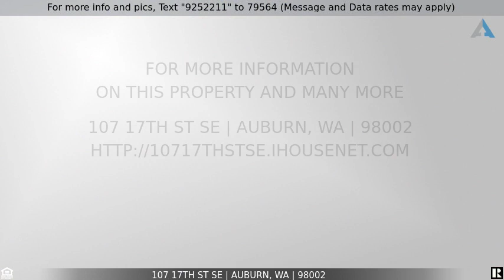Priced at $369,900 - 107 17th St SE, Auburn, WA 98002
Home for Sale in Auburn

Investment duplex located in the heart of Auburn near the intersection of HWY 18 & HWY 167. Each unit is fully independent aside from a shared wall. Large bedrooms and eat-in kitchens with A incorporating a cozy fireplace insert. Fully fenced with off street and on street parking and the shared laundry center tucked inside the 3 car attached garage that opens on to 16th St SE. This spot won't last long, it's fully occupied and it's great chance to make your investment property dreams come true!